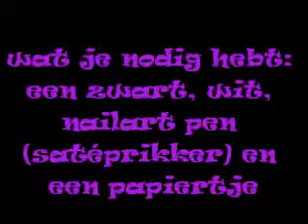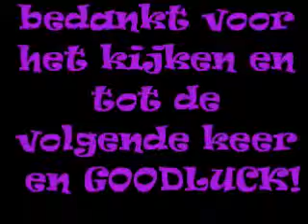Rihannna nailart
GOODLUCK!